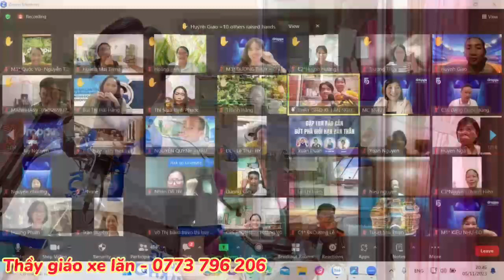Bài Hát TÔI YÊU DROPPII | Sáng Tác Ngọc Lâm - Minh Thơ |Thầy Giáo Xe Lăn #290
- Điện thoại Viber và Zalo: 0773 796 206
Thầy Giáo Xe Lăn là kênh Vlog của thầy giáo khuyết tật Ngọc Lâm. Kênh chia sẻ về cuộc sống thường ngày của Ngọc Lâm và những tấm gương nghị lực cùng mọi người xung quanh với những góc nhìn nhân sinh đa sắc màu đầy thú vị.. Kênh sẽ truyền cảm hứng nghị lực vượt khó và tin yêu cuộc sống đến mọi người.. Khi xem kênh này hy vọng quý khán giả sẽ cảm thấy thú vị, yêu đời, yêu người hơn và sống yêu thương ý nghĩa hơn.
Ngọc Lâm xin cảm ơn mọi người..
►Theo dõi Thầy Giáo Xe Lăn:
© Bản quyền thuộc về Ngọc Lâm
Vui lòng không Reup lại nội dung, xin cảm ơn!
+ NGỌC LÂM [THẦY GIÁO XE LĂN] Chuyên Bán Sỉ Lẻ hơn 2000 sản phẩm từ Droppii - Xem tại đây
- Hotline đặt hàng 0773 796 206 - Ship hàng nhanh toàn quốc